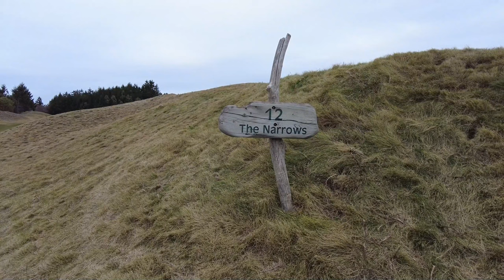Chambers Bay Golf Match: Fox & Rabbit take a day off to play and have fun at Chambers....or do they?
In this weeks Golf Episode Fox & Rabbit visit Chambers Bay! Just playing some golf and having fun. or do they get a little competitive?

We are excited to be part of the YouTube Golf community! We are excited to be on a platform with so many great golfers and creators like Good Good, Bob Does Sports, BustaJack, etc.